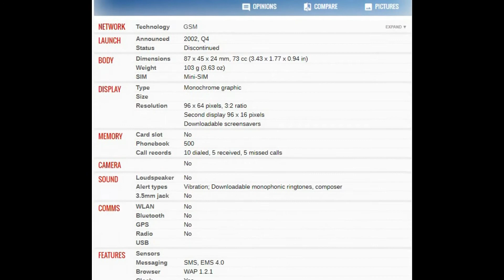Motorola V60i PRICE AND SPECIFICATION